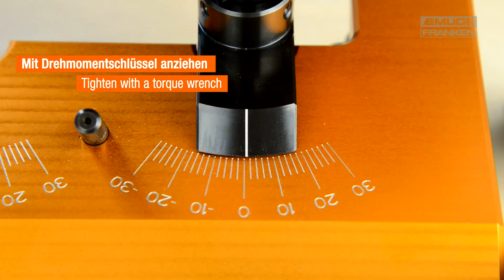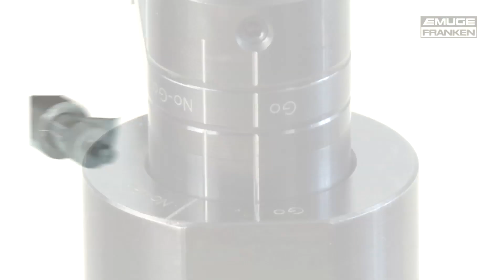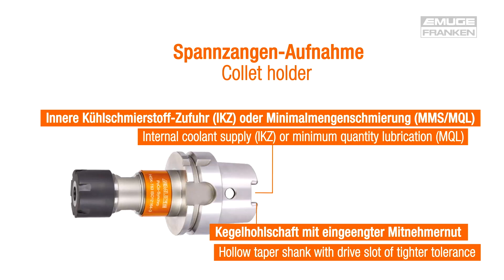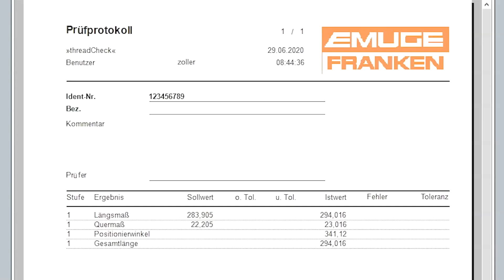PoCoSys Einstell- und Prüfsystem / für stellungsgebundene Gewinde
Emuge PoCoSys ermöglicht die Herstellung und Prüfung von stellungsgebundenen Innengewinden. Zunächst für Zündkerzengewinde entwickelt, ist dieses System auch für andere stellungsgebundene Gewinde umsetzbar. Die Gewindeprüfung kann manuell direkt auf der Fertigungsmaschine oder maschinell auf einer 3D-Messmaschine erfolgen.